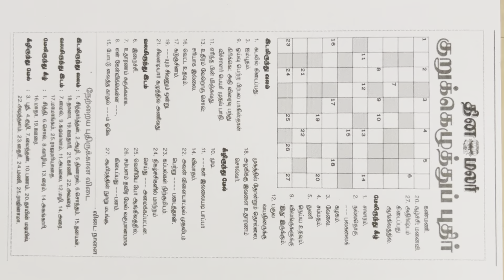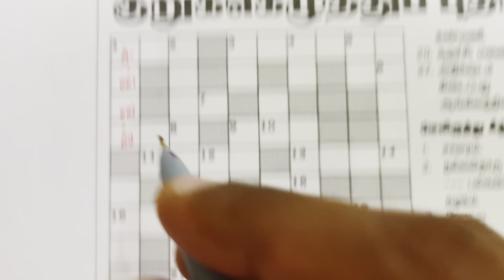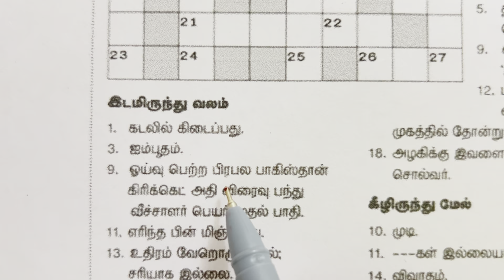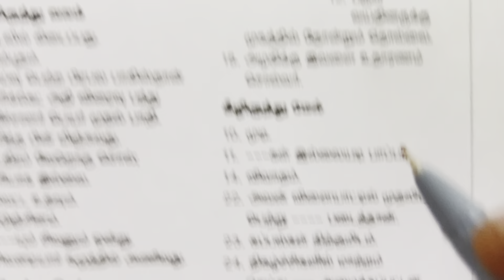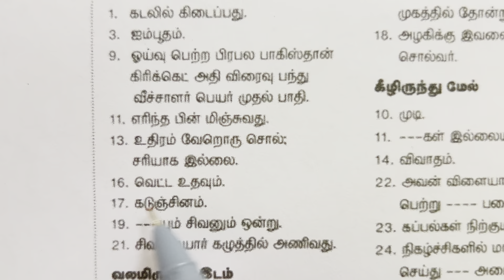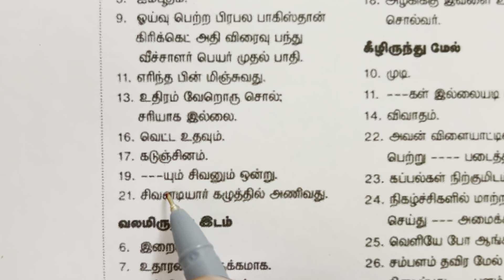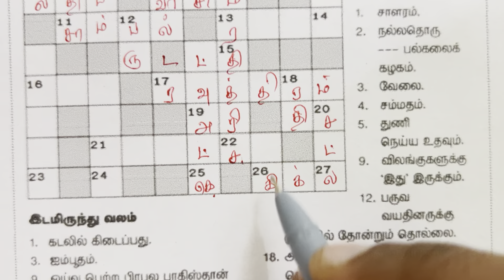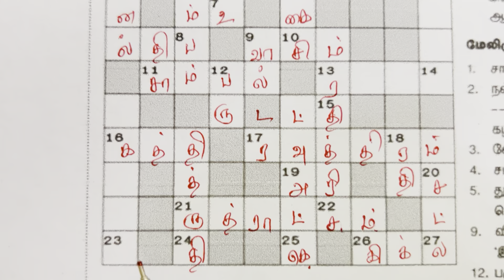07/09/2024 | Dinamalar Crossword | Dinamalar kurukku ezhuthu potti | தினமலர் குறுக்கெழுத்துப் புதிர்